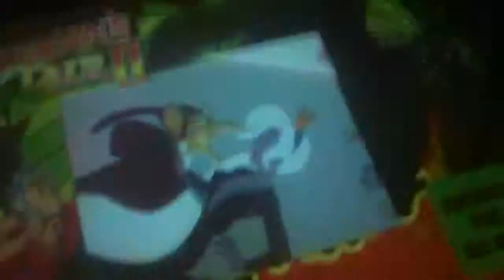Dragon's Lair 2: Time Warp (Full Playthrough)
Me playing dragons lair 2 on my arcade cabinet.